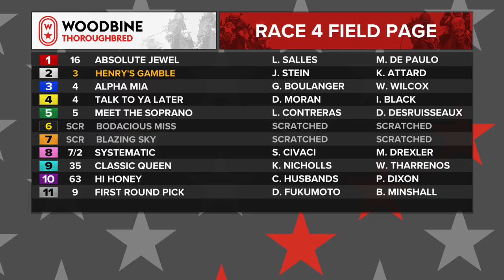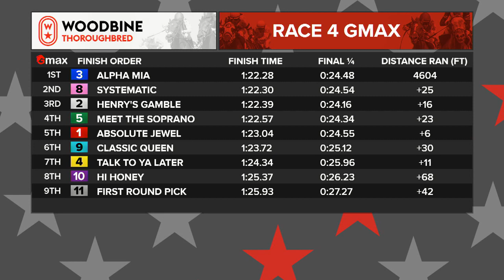Woodbine, Tbred, August 6, 2022 Race 4